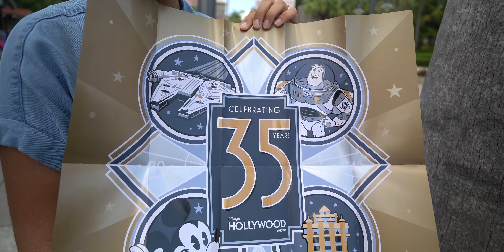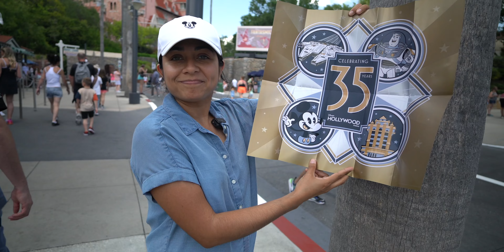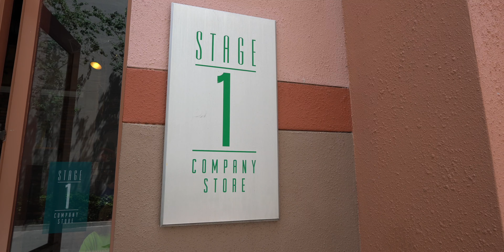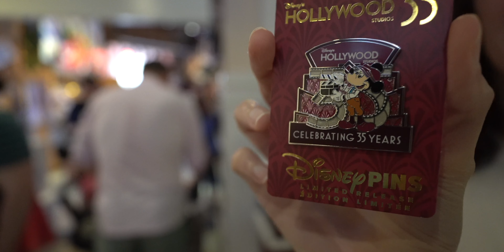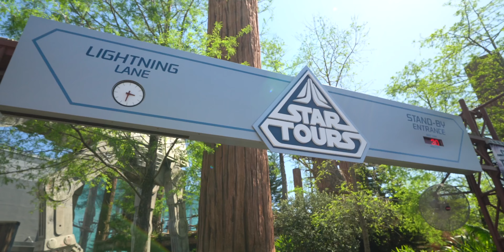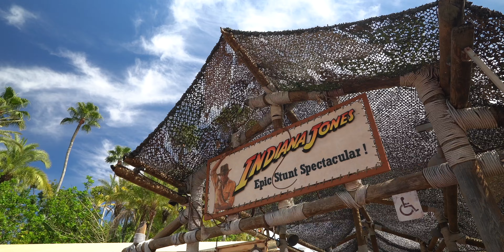Celebrating 35 Years of Hollywood Studios - Rides, New Merch and Surprise Characters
Hollywood Studios is celebrating its 35th anniversary and Walt Disney World is hosting an event at the Theater of the Stars. There is also a new like of Hollywood Studios 35th anniversary Disney Merch. We will be celebrating at the park and checking out some of the most iconic rides and attractions from opening day including Star tours and the Indiana Jones Epic Stunt Spectacular!

00:00 Disney's Hollywood Studios 35th Anniversary Celebration
01:23 Hollywood Studios 35th Anniversary Celebration Stage Show
05:31 Hollywood Studios 35th anniversary Merch
09:32 Hollywood Studios History
10:02 Before Star Wars Galaxy’s Edge There Was Streets of America
11:18 Opening Day Ride Star Tours
12:12 Opening Day Show Indiana Jones Epic Stunt Spectacular